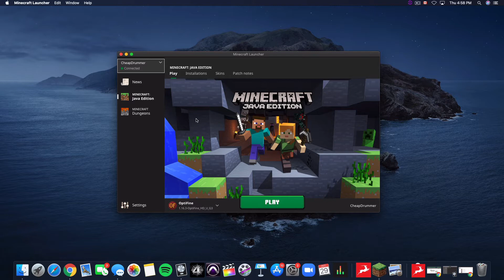Minecraft Cam Account Setup (SMP ONLY)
3 Steps to setup your own Camera account for Time-lapses and other video purposes.